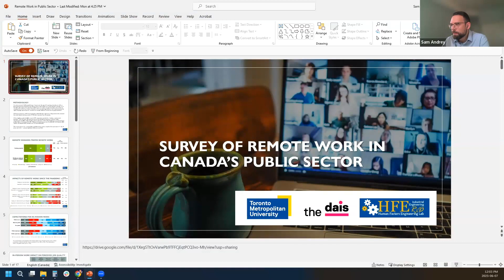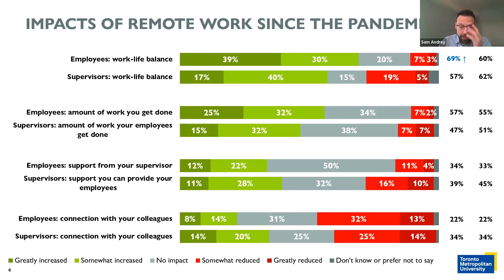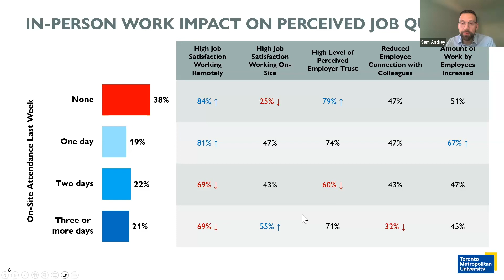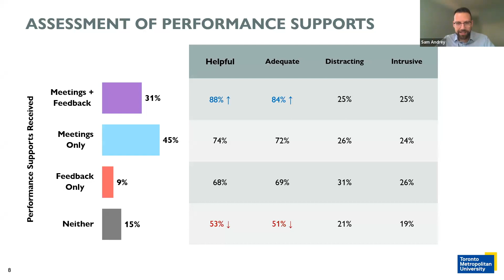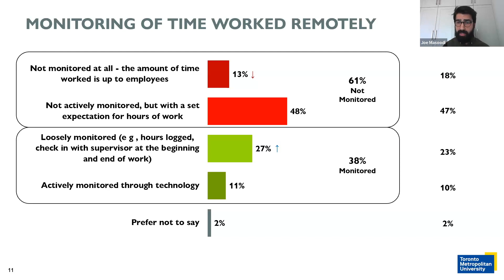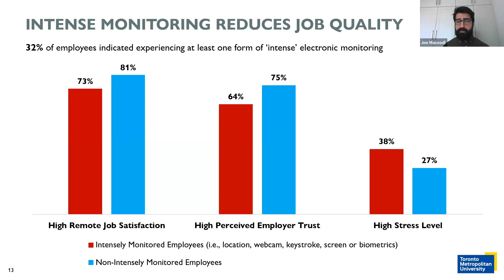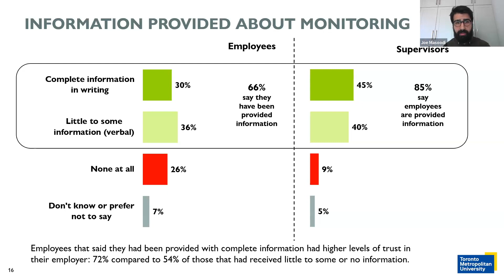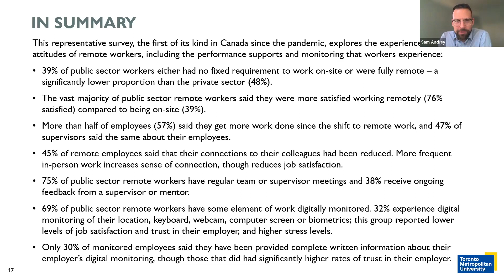Watched at Work? Survey of Remote Work in Canada's Public Sector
How are public servants feeling about the partial return to office? Are they still feeling supported while working from home? How many are being digitally monitored at home? How does the public sector compare to the private and non-profit sectors?

Hear the results and discuss the findings from a new survey of Canadian public sector employees and supervisors conducted by Toronto Metropolitan University, with the support of the Future Skills Centre. This representative survey, the first of its kind in Canada since the pandemic, explores the experiences and attitudes of remote workers, including the performance supports and monitoring that workers experience.